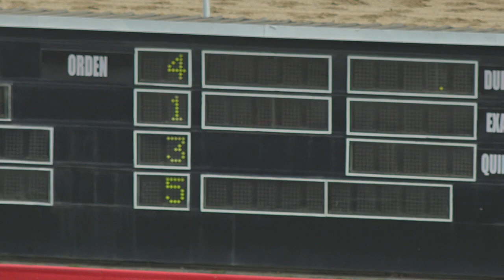4TA CARRERA 27 07 2021 JULIO DOS